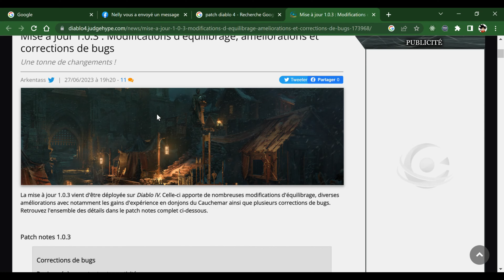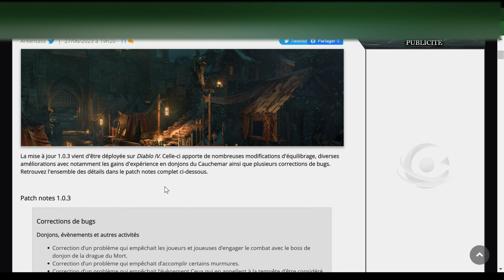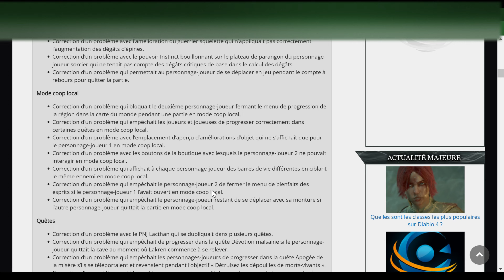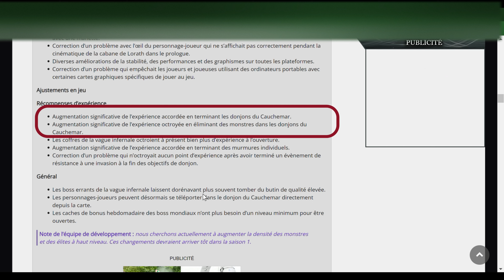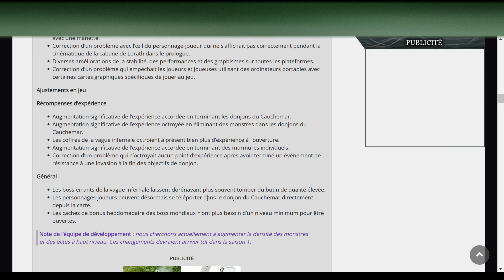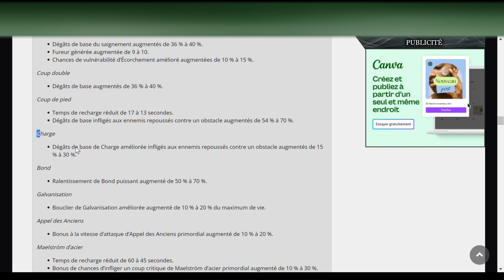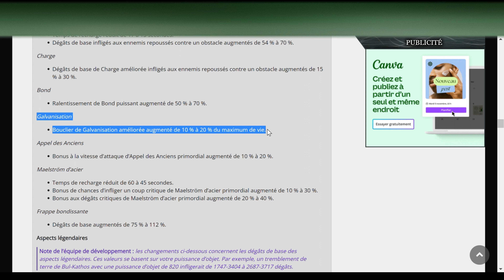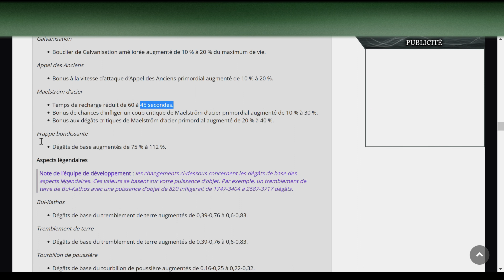DIABLO 4 : NOUVEAU PATCH 1.0.3, LA RÉVOLUTION XP ET BUFF DES CLASSES !!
00:00 Introduction
01:10 Corrections de bugs
02:07 Récompenses XP !!
04:17 TP cauchemar + Boss Helltides + Cache hebdo
07:11 Léger buff du barbare
10:00 Buff du nécromancien